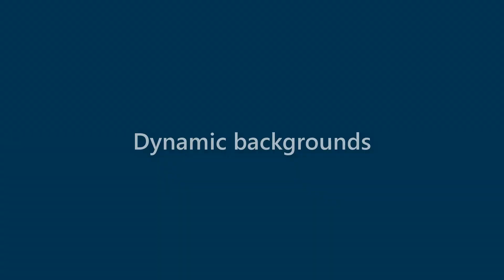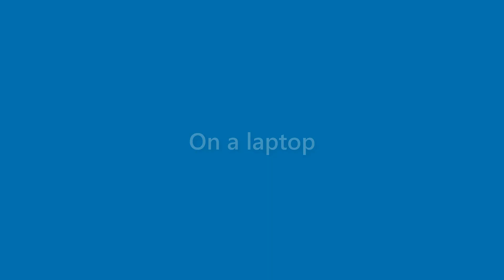Daisy Chaney - appearance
Name Look - Daisy Chaney - appearance. In this video we present "Daisy Chaney" name look and feel in various scenarios.
This video will cover:
How does "Daisy Chaney" look as a personal letterhead?
How does "Daisy Chaney" look on a business card?
How does "Daisy Chaney" look on a computer/laptop screen?
How does "Daisy Chaney" look with different background colors?
How does "Daisy Chaney" look with various fonts?